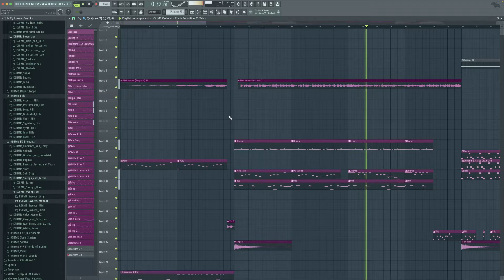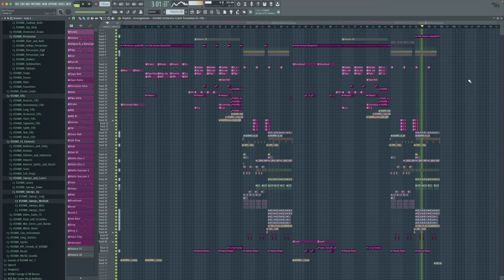BLACK PINK - VENOM PINK [FREE FLP REMAKE]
Can we get this channel to 5 K subs ?

❤️Support Magthegreat❤️